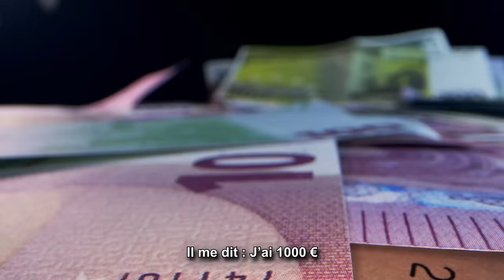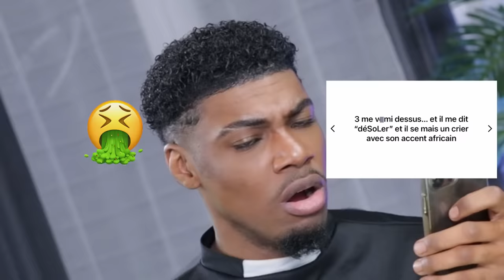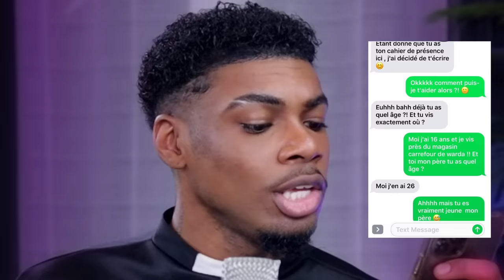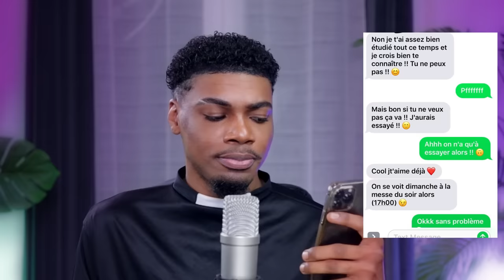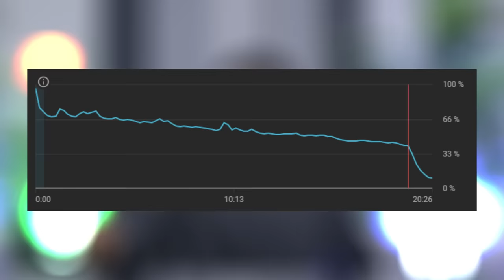Je lis vos pires confessions... Avec Liza Monet (partie 20)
00:00 Introduction
03:26 Liza Monet : La Demande Spéciale
05:12 Liza Monet : Le secret de l'homme marié
07:31 Liza Monet : Le client distrait
08:24 Liza Monet : Crise identitaire
09:26 L'alliance surprenante : quand les nuggets rencontrent le yaourt
09:34 La brosse à dents électrique déjouée
10:17 Le vomi inopportun
11:15 Laissez les animaux tranquilles !
12:18 Les traces de l'amour perdu
13:45 Un caleçon sur la tête
14:55 Un dessin douteux
15:17 Laissez les noirs tranquilles !
15:34 Les douleurs du secret : l'amour clandestin d'un prêtre et d'un jeune homme
17:56 On ne t’a pas demandé ça
18:00 Doucement avec les Dents
18:47 Comment ça va en ce moment ?
19:58 Morsures Volontaires
20:02 Les dents du malaise : les effets de la dépression sur l'hygiène buccale
21:13 Les petits copains dérobés
22:09 Un Photographe Talentueux
22:23 Entre silence et authenticité : le dilemme du coming out
23:07 Curiosité mal placée : Les chiens souffrent
24:33 256 Go
25:16 Un drame à Barcelone
27:16 Outro